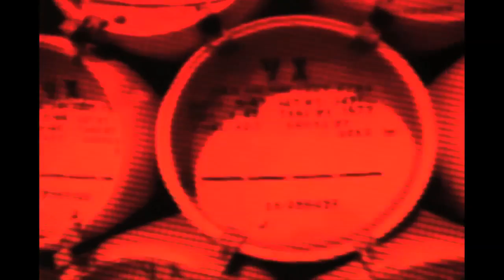WEAPON VX : FRITZ MEAD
This WEAPON VX is especially dangerous because of. Fritz Mead! Fritz was one of the first dudes I started filming back in Boston. He's definitely one of the gnarliest skaters iv'e ever met and you wont be disappointed with the footage he has here! This is from our 10 day trip to Holland in 2011, We originally released an edit for 1031 in December 2011 , This is a remix of just the VX footage. We had an epic 10 days to say the least!